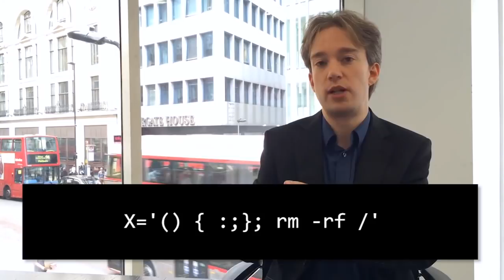The Shellshock Bug In About Four Minutes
Remember Heartbleed? Well, this is probably worse. Here's a (somewhat simplified) explanation of what Shellshock actually is. Don't worry: I haven't included instructions on how to actually exploit it. The moral of the story is: keep your security patches up to date!